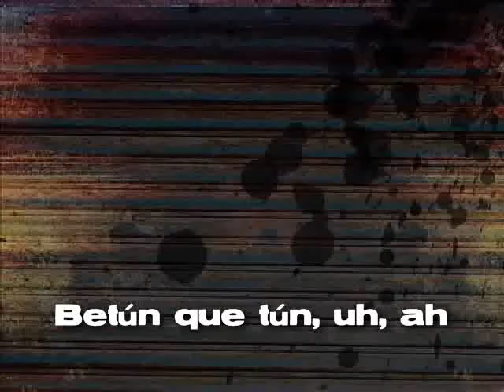Betún que tún. Uh. Ah !!!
Betún poseido por el espíritu del mal. Uh, ah